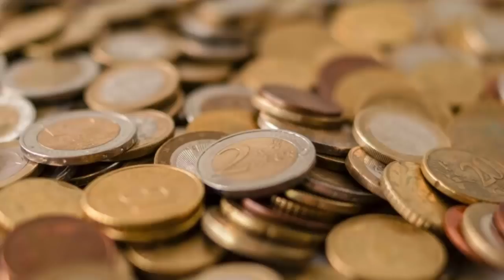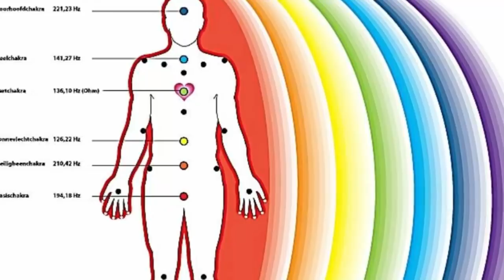Piedra Alejandrita: Propiedades, Beneficios Y Usos De La Alejandrita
La Alejandrita es una piedra preciosa que posee un color verde oscuro, que al ser expuesta a la luz emite destellos de color rojos y violetas. Esta piedra constituye una variedad del crisoberilo, uno de los minerales más duros que existen. Así mismo, la característica más llamativa de esta gema y que le suele dar más valor monetario es que tiene distinto color según como le dé la luz natural o la luz artificial.

La Piedra Mágica
Así mismo esta piedra ayuda al usuario a descubrir y conectarse con la tierra en una forma positiva, ya que expande la perspectiva de la vista del usuario y ayuda al mismo a volverse uno con la naturaleza que lo rodea. Se dice también que es una piedra mágica por que cambia de color según el estado de la persona que la lleva consigo y por anunciar peligro en determinados ambientes o situaciones.

✅ Visita Mis Websites